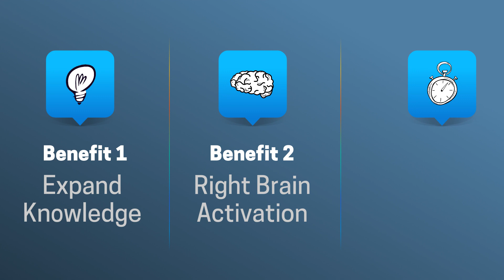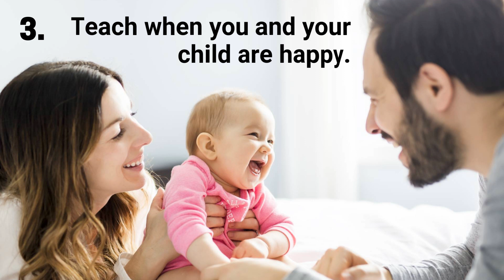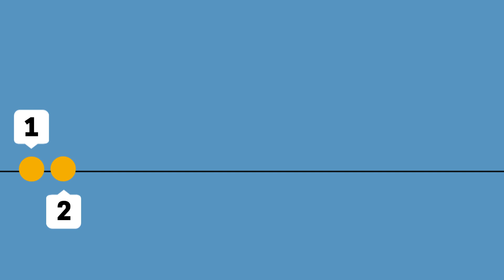11 BEST "Glenn Doman Flash Cards" Method (Right Brain Education for Babies & Toddlers)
Want to know how you can teach your baby/toddler at home using the Glenn Doman Method? click here,

Before you look for Glenn Doman flash cards for sale, watch this video as we discuss the 11 "Best" Glenn Doman flash cards advice on what and how you should follow when teaching your baby or toddler.
Glenn Doman's focus is on teaching your baby to read, developing encyclopedia knowledge, and learning to read.

When you start to use flashcards to teach, always remember to have parental engagement. Glenn Doman believes it's through love and bonding that makes early learning/foundation skills most effective.

According to Glenn Doman Method/System (método doman tarjetas), parents are the best teachers because parents know best what their baby or toddler likes.
Teaching your baby or toddler at home or online, using "baby flash cards/toddler flash cards" or "bits of intelligence" is easy. !

Buy your Glenn Doman flash cards and start teaching.

The (online early learning program for babies and toddlers) that comes with 28,919 flash cards and right brain memory exercises.
It is about raising an intelligent and smarter baby or toddler and brain development activities using right brain education program from:

1. Glenn Doman Method.
2. Shichida Method.
3. Heguru Method.

Based on the best early learning teaching method for infants, we provide an easy steps program and lesson plan with Doman right brain flashcards and new right brain training materials/products for you to teach your child at home (baby brain development activities) like early reading cards, encyclopedia flashcards, math dots cards and bits of intelligence cards. PLUS "early learning flash cards" lesson plans/curriculum are also included for your baby and toddler.

Your child gets to:

1. Learn how to teach your baby to read.
2. Teach your baby math.
3. How to multiply your baby's intelligence.

When to start teaching your baby/toddler?
The best age to start the right brain program or flashcards for babies & toddlers is 3 months old to 1, 2, 3 year old.
The library also has multilingual flash cards in Spanish, Arabic, Japanese, Tamil, Hindi, Vietnamese, Russian, French and Mandarin (simplified and traditional) languages.
There are other Glenn Doman topics your baby or toddler can learn, like
colors, sound, animals, numbers, alphabets, black and white, shapes, abc. reading, math, and many other encyclopedia topics.
Today you can find flash card Glenn Doman (right brain learning) approach/method being taught in USA, India, Australia, Canada, UK, Malaysia, Singapore, Vietnam, Taiwan, Indonesia, Saudi Arabia, Philipines, Thailand and others

For early learning activities for babies/toddler at home, watch this video:

(Right Brain Activities For your Baby/Toddler)

11 Must Follow "Doman Flash Cards" Lesson Tips

It will (achieve a result) in a more effective way

Benefit 1
Expand Knowledge

Benefit 2
Right Brain Activation

Benefit 3
Speed Reading Skills

Make your Glenn Doman lessons useful,

Make your Glenn Doman lessons useful, follow these 11 tips:

1. Begin as young as possible.

2. Be joyous at all times.

3. Teach when you and your child are happy.

4. Respect and trust your child.

5. Introduce new materials often.

6. Create a good learning environment.

7. Stop before your child wants to stop.

8. Do not test your child.

9. Be organised and consistent.

10. Prepare your materials carefully & stay ahead.

11. STOP - If you aren't having a wonderful time and your child isn’t having a wonderful time.

If you aren't having a wonderful time & your child isn’t having a wonderful time. STOP

Do see more early learning flash cards or tips videos on how to make your baby smart /intelligent.

PS. If your baby is 0 to 3 months old, Glenn Doman recommends you to start teaching your child right away. The earlier you start teaching the easier to teach your baby or toddler.

Glenn Doman Method is taught by parents around the world: Glenn Doman/جلين دومان/格伦·多曼/Гленн Доман/
ग्लेन डोमन
Indonesia, Singapore, India, Malaysia, Australia, Europe, USA, UK, Vietnam and etc.

To start your baby/toddler with flashcards, watch this video,

(When to introduce new flash cards to your baby)

Recommended books in pdf & articles by rightbraineducationlibrary.com,

Right Brain Education Manual  (All you need to know about right brain education)